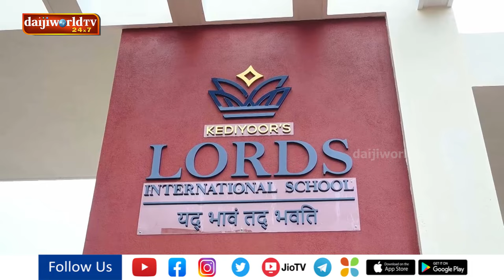Academic year inaugurated at Kediyoor's Lords international residential school, Udupi | Daijiworld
Academic year inaugurated at Kediyoor's Lords international residential school, Udupi